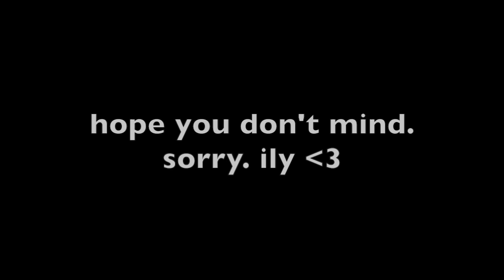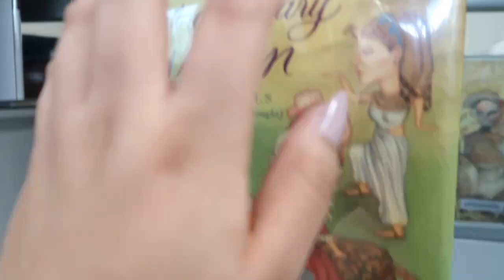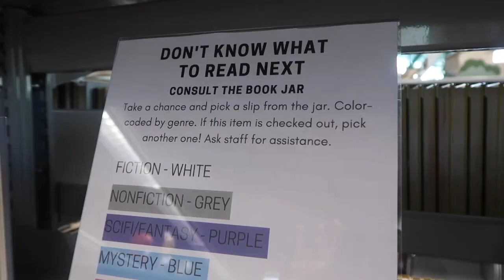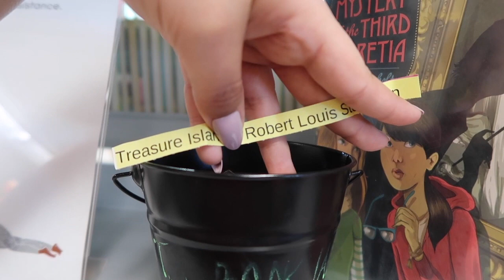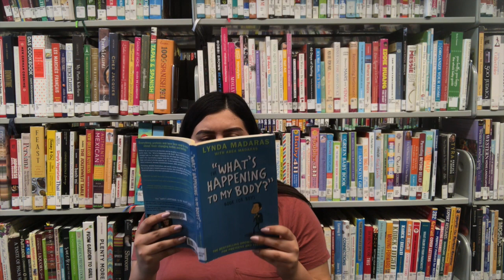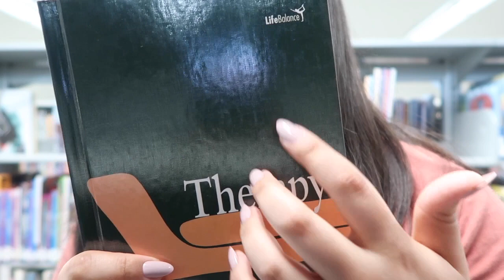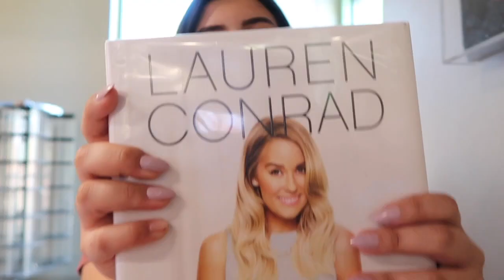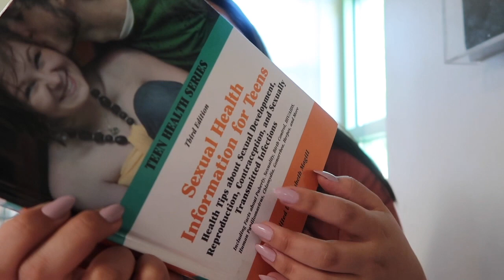ASMR In a Library (Book tapping, Keyboard typing, Mouse clicking tingles)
Hey, guys! *shhhh* we have to be extra quiet for this video since we're doing ASMR in a LIBRARY!! I was so excited for this concept and hope you guys enjoy the endless book tapping, keyboard typing, and mouse clicking tingles :)
loveeee you. see ya soon! xoxo
-Lyss

You guys are amazing! Let’s keep this family of ours growing!

SNAPCHAT ‣ alyssasarae